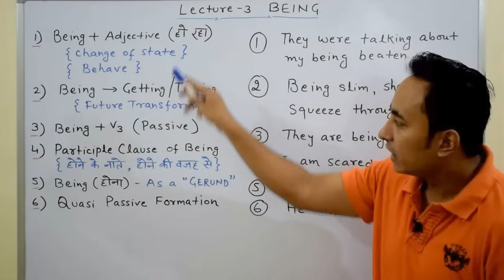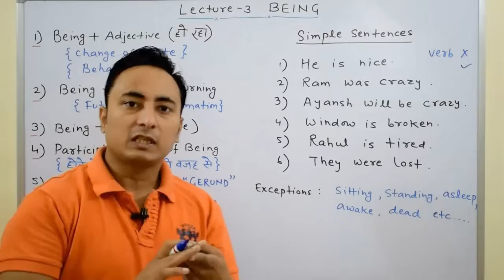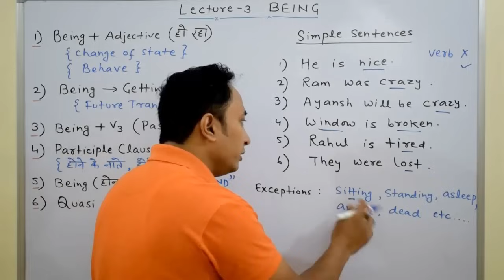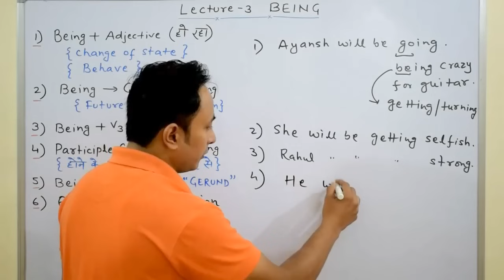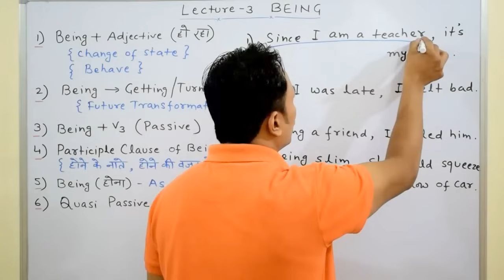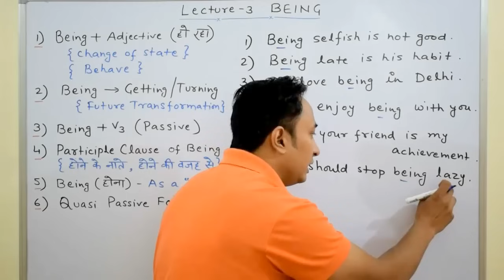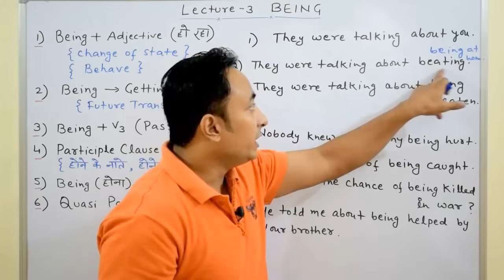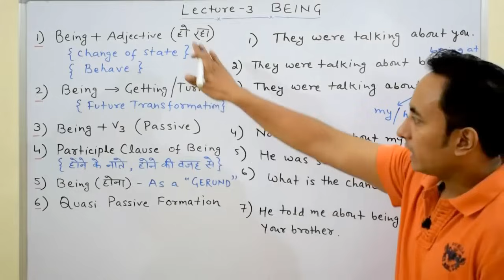Use of Being | Lecture 3 - Be Being Been | How to use being in sentence | Examples in Hindi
In this video "Use of Being | Lecture 3 Be Being Been | How to use being in sentence | Examples in Hindi", I am teaching you about all the concepts such as "being + Adjective", "being as a gerund", "being + past participle or v3", "Participle clause of being" & "quasi passive formation of being". Let's learn about the use of being in English Grammar & Spoken. Concept is not very difficult but we unnecessarily get scared of it.

📚 Physical Products 📚

📚 Trending Articles 📚